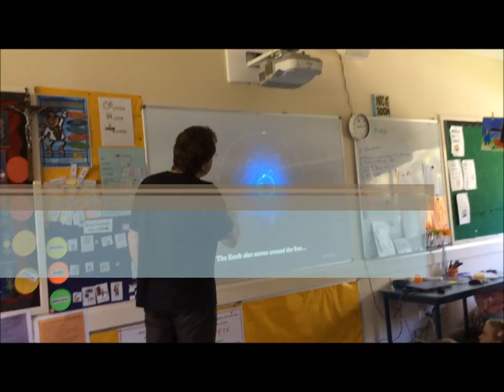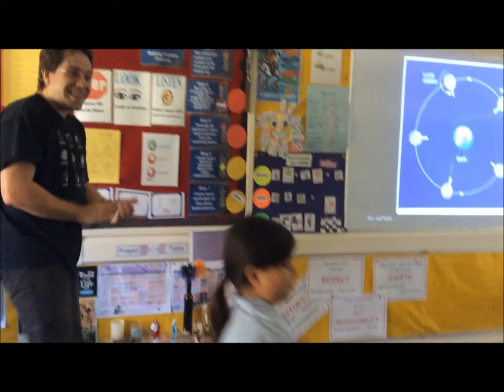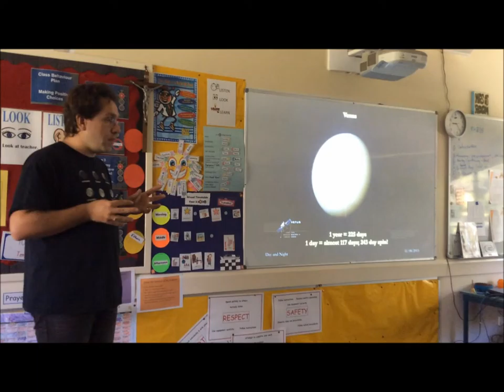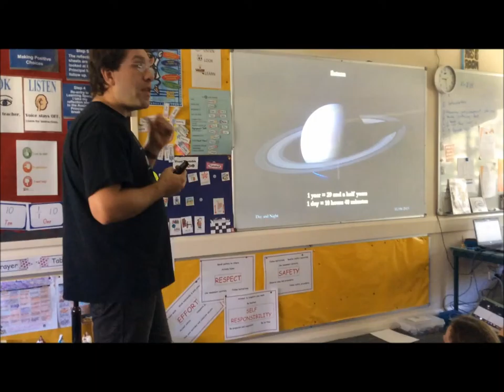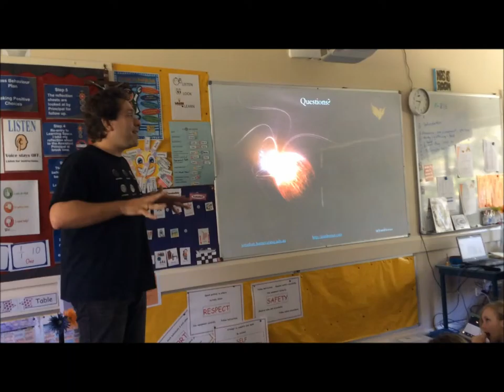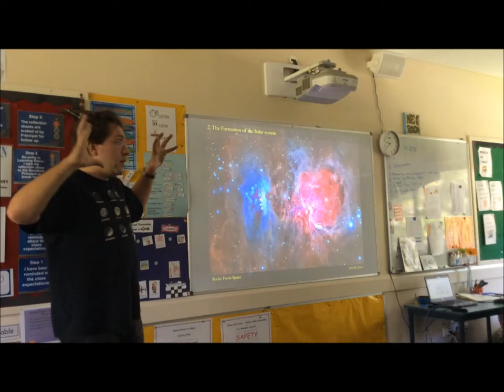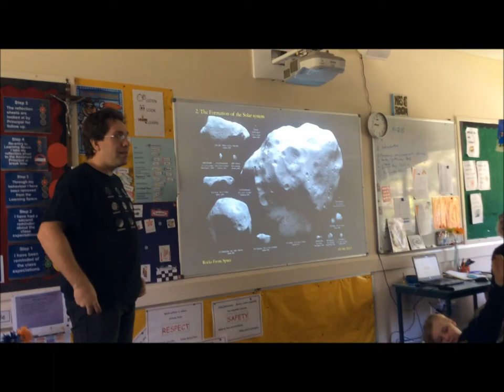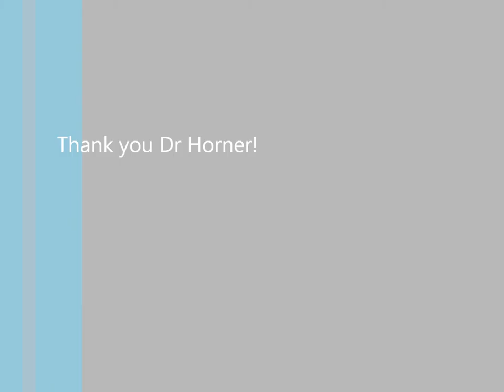Night and Day Part 2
Dr Jonti Horner, Astrobiologist and Astronomer from the University of Southern Queensland shares his expert knowledge with Stage 2 about  Day and Night